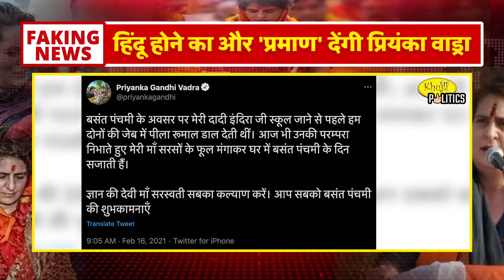सावधान- हिंदू होने का और 'प्रमाण' देंगी प्रियंका वाड्रा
Faking News, प्रियंका गांधी इन दिनों अपने हिंदू होने का प्रमाण दे रही हैं, कभी गंगा में डूबकी लगाकर तो कभी अजीबोगरीब ट्वीटर कर के, ऐसे में माना जा रहा है कि आने वाले दिनों में प्रियंका वाड्रा अपने हिंदू होने को लेर कुछ और बड़े दावे कर सकती हैं।